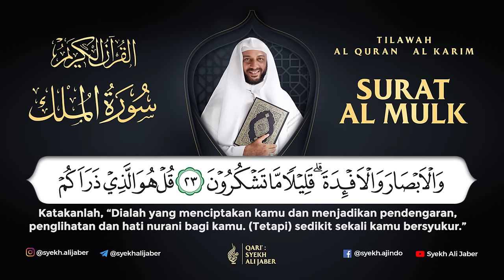67. SURAT AL MULK - SYEKH ALI JABER Rahimahullah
Tidak diperkenankan memanfaatkan video ini tanpa izin

Informasi:
Jl. Jatinegara Barat No. 169 Wa. 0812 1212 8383 Tlp. 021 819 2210